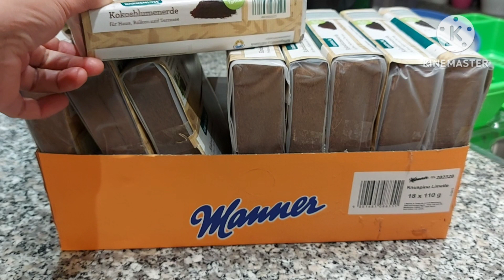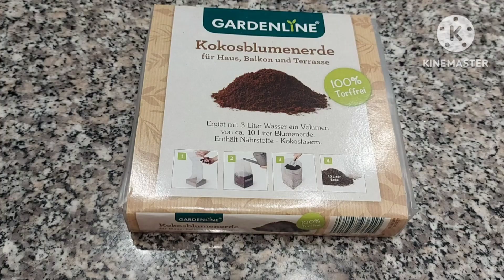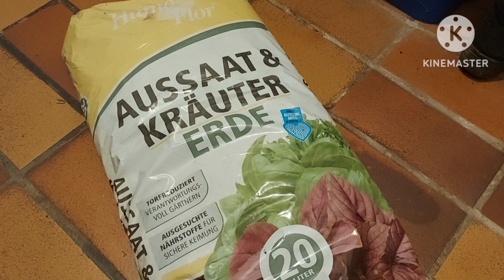วิธีผสมดินไว้สำหรับเพาะต้นกล้า ‼️ในเมืองหนาว